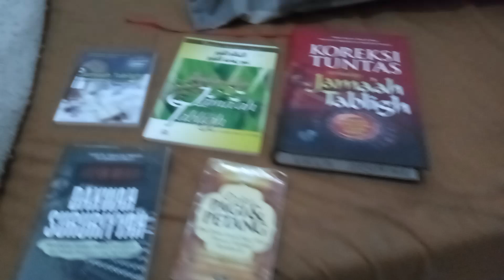rekomendasi buku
Dava salafi